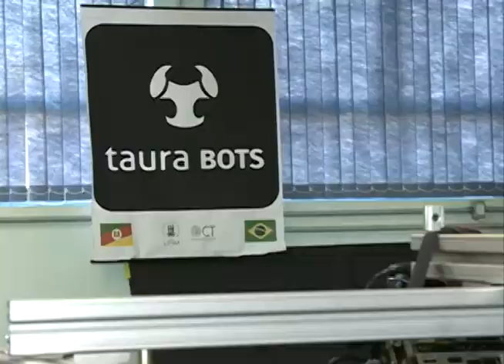Acontece UFSM - Projeto Taura Bots